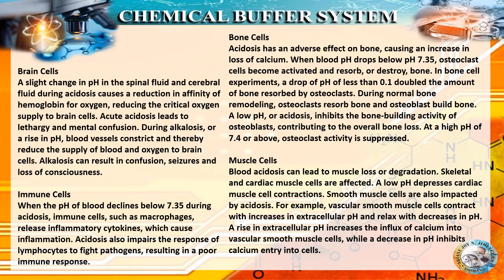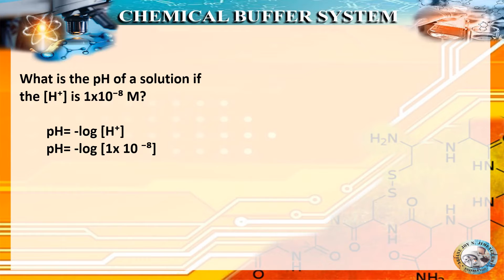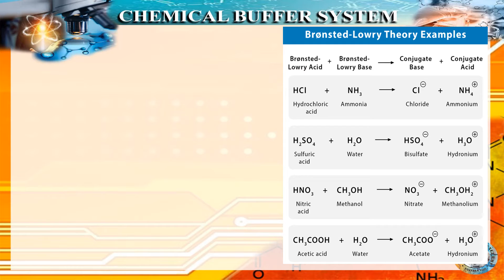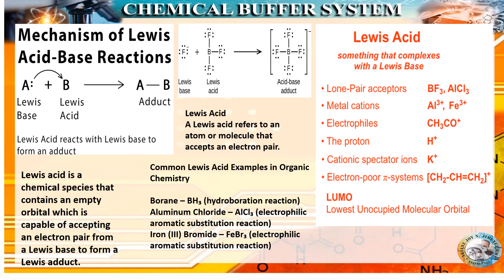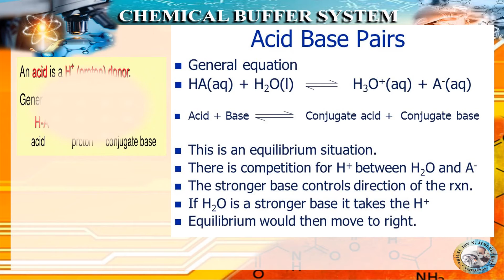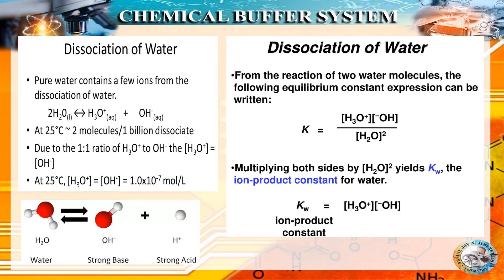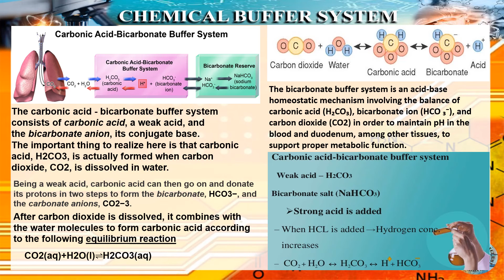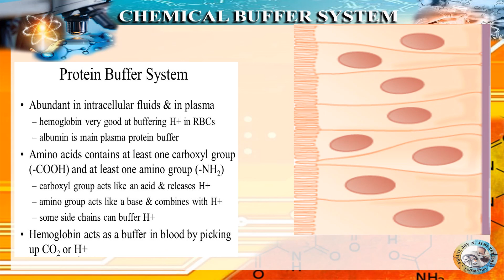CHEMICAL BUFFER SYSTEM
PART 2 OF ACID BASE BALANCE